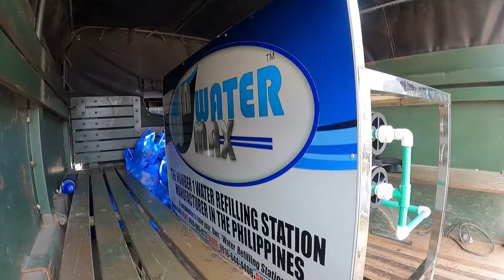BAGYONG MARING | EPISODE 2 | CALASIAO PANGASINAN | WATERMAX RELIEF AND FREE DRINKING WATER FOR ALL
eid=ARCThIufnCTvw7PNpRe0uJQDzcLN3JAgLmN-6G_K_ATBQUYGp7SJZIBcmW8lLfBit5MnBjrahKkz9IyD